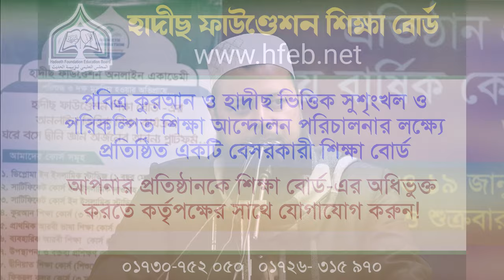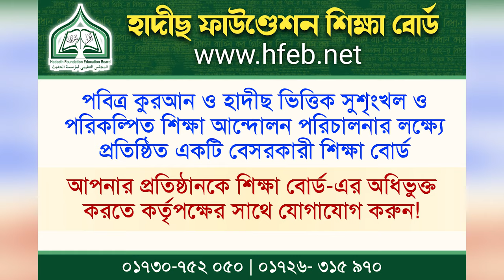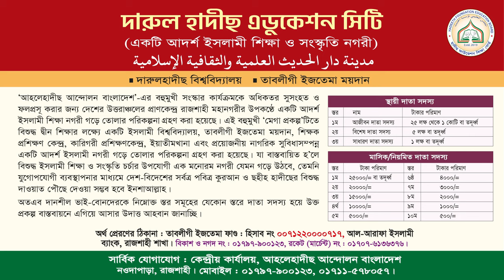হাদীছ ফাউণ্ডেশন শিক্ষা বোর্ড একটি শিক্ষা সংস্কার আন্দোলন | ড.আহমাদ আব্দুল্লাহ ছাকিব|শিক্ষক প্রশিক্ষণ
বিষয় : হাদীছ ফাউণ্ডেশন শিক্ষা বোর্ড একটি শিক্ষা সংস্কার আন্দোলন
আমরা কী চাই, কেন চাই
আহলেহাদীছ   রাজশাহী থেকে
🔰 প্রতিষ্ঠান প্রধানগণের ৩য় বার্ষিক কেন্দ্রীয় অধিবেশন ও
◼️প্রশিক্ষণ কর্মশালা ২০২৪
🌺 প্রধান অতিথি:
 🌺সভাপতি:
◼️ তারিখ: ১৮ ও ১৯ জানুয়ারী বৃহস্পতি ও শুক্রবার।
স্থান: কনভেনশন হল, হোটেল স্টার ইন্টারন্যাশনাল, নওদাপাড়া, রাজশাহী।
• হাদীছ ফাউণ্ডেশন শিক্ষাবোর্ড।